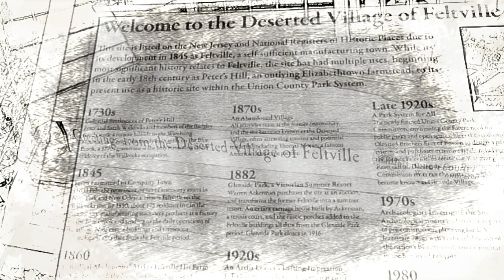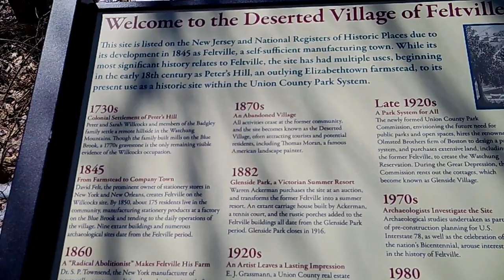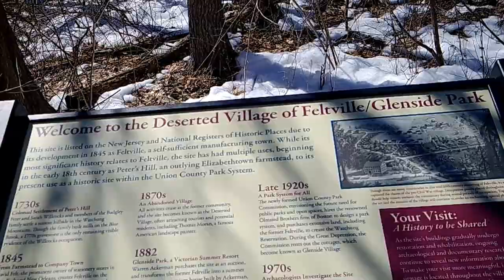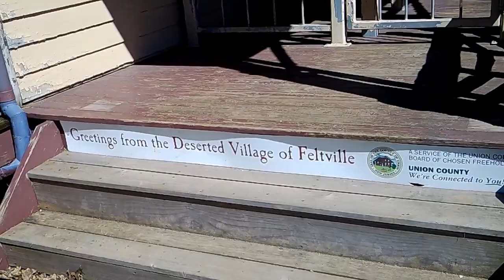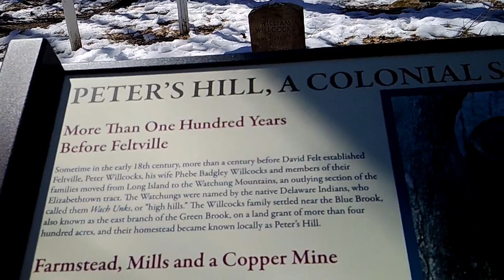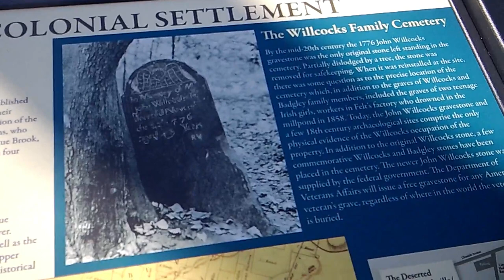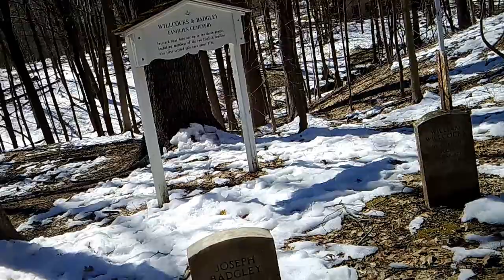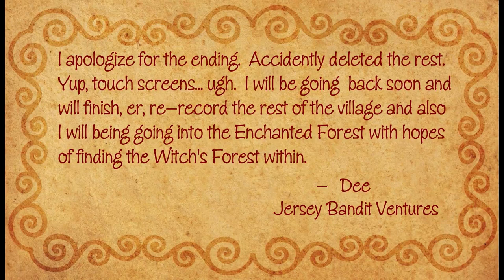The Deserted Village of Feltville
This is my first go with this on video, lots of mistakes, but I will get better!
The first settler of this area was Peter Willcox, an Englishman who moved here from Long Island about 1736. The area then was a frontier. He built a sawmill, but it was demolished as more people came to the area. David Felt, a businessman in Boston, Massachusetts, decided to move to New York City in 1825. By 1844, the production of his mill could not grow fast enough to meet the demands of the merchants he supplied, so Felt began to look for land in New Jersey on which to build a second factory. Eventually he bought land from the descendants of Peter Willcox, and in two years, he had built a mill on Blue Brook, two dams for the mill, and a town for the workers in the mill. He named this new town “Feltville”. Within the little town, Felt gained the nickname of "King David", for he required the residents to attend services in the churchhouse and their children to attend classes in a one-room schoolhouse. By 1850, about 175 people lived in Feltville, often four families in each of the larger houses and two in each of the smaller. Also in that year, a nondenominational "Union Church" with a resident pastor was active. After fifteen years, "King David" Felt sold the property, and after several successor businesses failed, the place became known as "the deserted village". In 1882, it was bought by Warren Ackerman, who transformed it to a summer resort called Glenside Park. Interest soon dwindled as more people chose to summer on the shore of New Jersey instead. After the place was again deserted, the Union Country Park Commission bought it and included it in the Watchung Reservation, renting the houses to families. The houses were stabilized recently. In September 2011 Masker's Barn, the carriage house built by Warren Ackerman, was restored. The hall served as a cafeteria and lecture hall from 1966 to 1984.   -Wikipedia